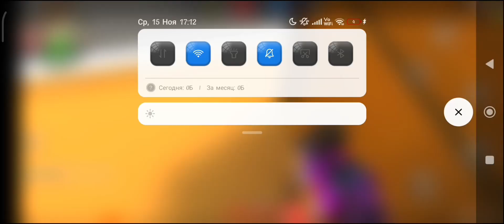Бомба!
Слишком длинный ролик😀